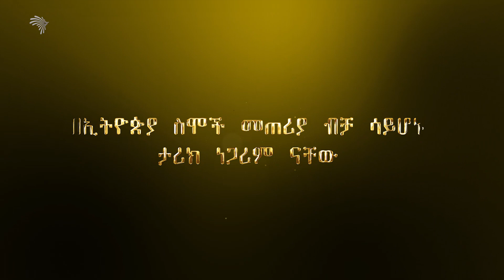ተራኪ ስሞች -TERAKI SIMOCH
በኢትዮጵያ ስሞች መጠሪያ ብቻ ሳይሆኑ ታሪክ ነጋሪም ናቸው -ተራኪ ስሞች -TERAKI SIMOCH @ArtsTvWorld